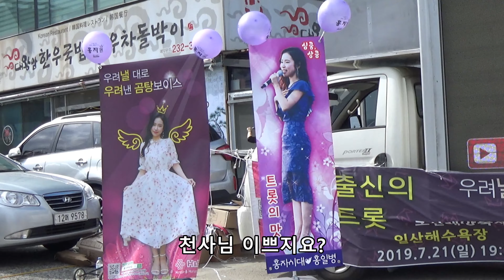홍자시대 팬카페 회원님들 자봉과 응원 울산 행사 공연전 영상입니다